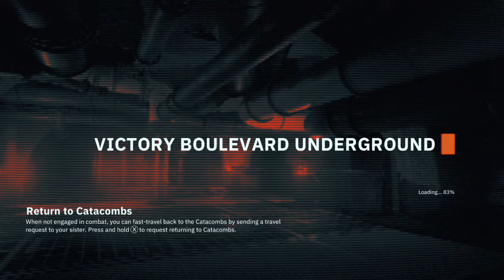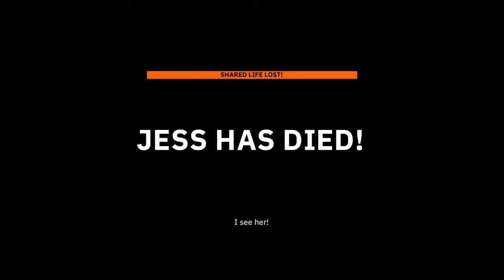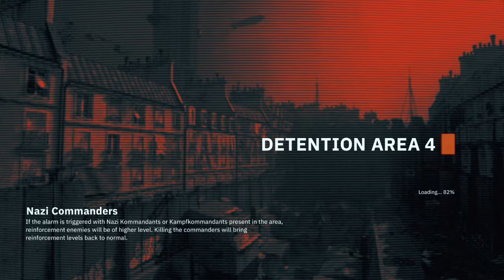Wolfenstien Young Blood Co-Op Walkthrough - Episode 5